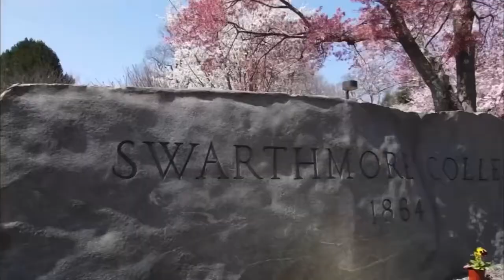Swarthmore alma mater sung by chorus of Swarthmore students, with drone views of campus.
We are celebrating our 50th alumni reunion with a virtual gathering, due to the Covid pandemic requiring social distancing.